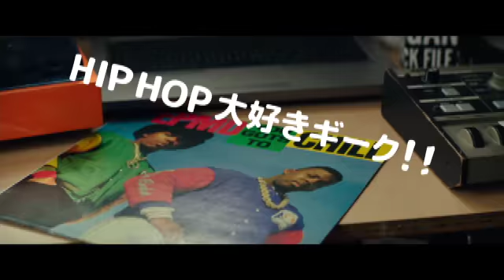ファレル・ウィリアムス製作総指揮『DOPE/ドープ！！』第2弾予告編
ファレル・ウィリアムスが製作総指揮を務め、楽曲を提供したコメディ映画。『マイファミリー・ウェディング』『ブラウン・シュガー』のリック・ファムイーワ監督がメガホンを取り、自身が青春時代を過ごしたL.A.犯罪多発地域イングルウッドを舞台にしたブラックコメディ。ファレルの他、アカデミー賞俳優のフォレスト・ウィテカーがプロデューサー兼ナレーションを務め、共同製作総指揮にショーン・コムズが名を連ねる。

映画『DOPE/ドープ！！』は渋谷HUMAXシネマほか7月30日より全国順次公開

【CREDIT】
監督/脚本：リック・ファムイーワ
製作総指揮：ファレル・ウィリアムス、マイケル・Ｙ・チョウ、リック・ファムイーワ、デヴィッド・ロンナー
プロデューサー：フォレスト・ウィテカー、ニーナ・ヤン・ボンジョヴィ、PGA
共同製作総指揮：ショーン・コムズ
CAST：シャメイク・ムーア、トニー・レヴォロリ、カーシー・クレモンズ、ゾーイ・クラヴィッツ、フォレスト・ウィテカー（ナレーション）